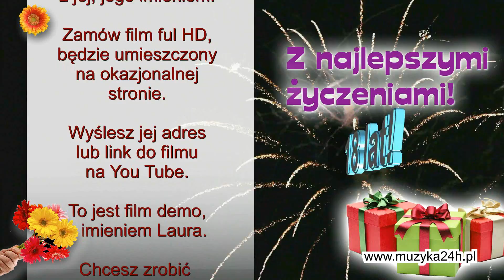Super prezent na osiemnaste urodziny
:: Wyjątkowy prezent na 18 lat! Film video Full HD, z piosenką zawierającą imię jubilata. Można zgrać na pendrive i oglądać w jakości full HD w komputerze lub na ekranie telewizora. Można opublikować film na FB. Do filmu można dodać zdjęcia. Klinkij w powyższy link, zrób oryginalny prezent na osiemnastkę.
Piosenka autorska. Wszystkie prawa zastrzeżone.